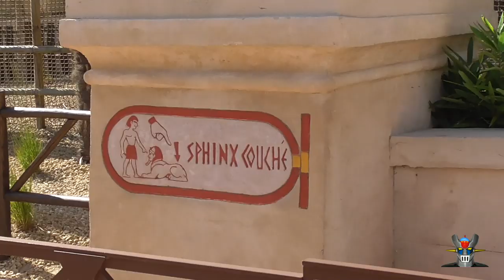Parque Astérix Montaña Rusa Oziris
Hola a tod@s volvemos al Parque Astérix Rei Airam y Paquito Pipo se van a montar en la atracción de Oziris que es una pedazo de montaña rusa, yo de mientras me qued´r grabando los exteriores que son muy chulos.